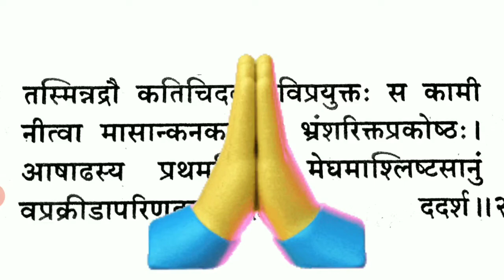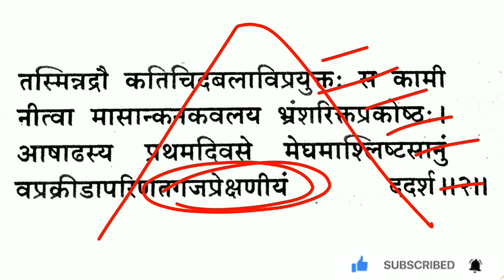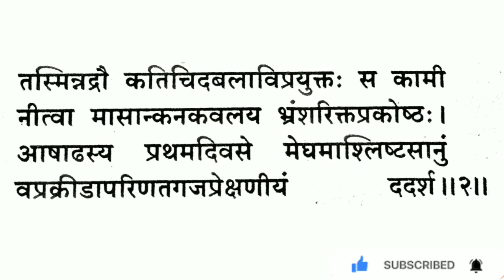मेघदूत पूर्वमेघ श्लोक- 2 सरल हिन्दी भावार्थ सहित , महाकवि कालिदास कृत मेघदूत Megduth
महाकवि कालिदास कृत मेघदूत के पूर्वमेघ के प्रथम श्लोक का हिंदी भावार्थ सहित वर्णन ।

उम्मीद करते हैं यह वीडियो आपके लिए सहायक सिद्ध होगी 🤗🤗  संस्कृत संबंधित पीडीएफ अथवा अन्य किसी पाठ्य सामग्री हेतु आप हमारे टेलीग्राम ग्रुप (sanskrit point 📚📚) से लिंक पर क्लिक करके जुड़ सकते हैं ।

💯अभिज्ञान शाकुंतलम् से संबंधित महत्वपूर्ण प्रश्न